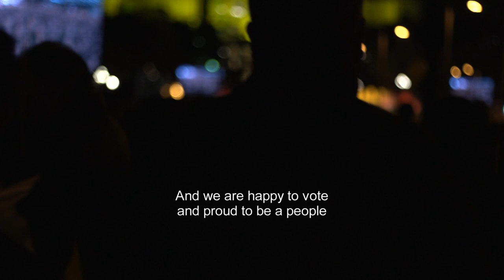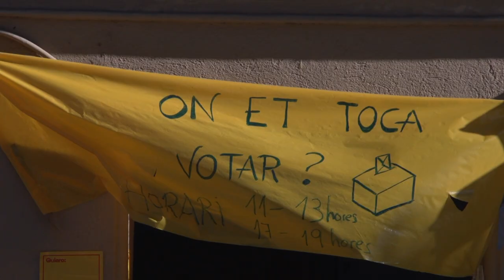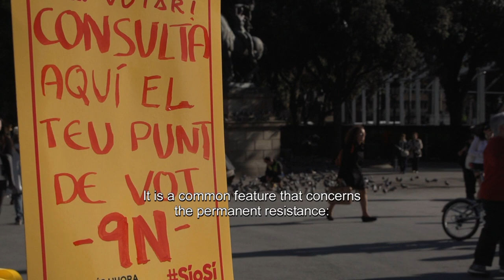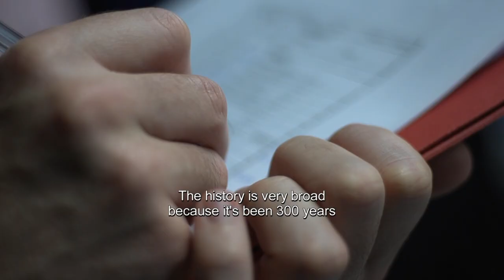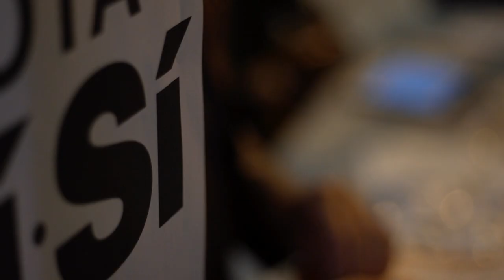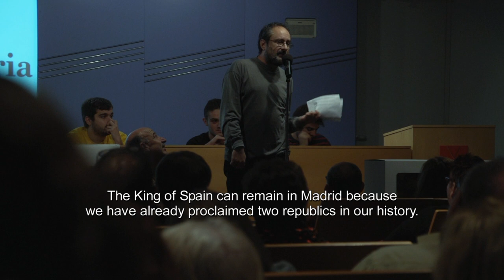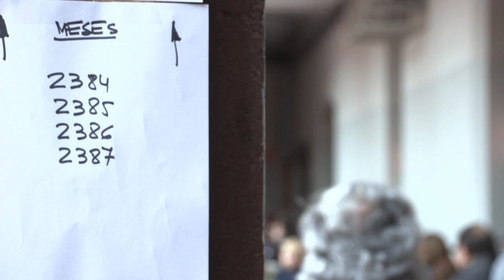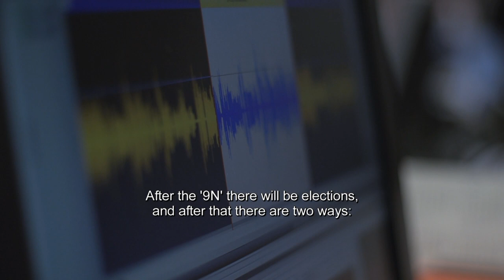We are Rebels | Catalonia | FULL DOCUMENTARY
In Catalonia, November 9th is an historic date; the day when the autonomous community voted in a self-organised independence referendum. We meet the "9N" activists driving the fight for independence and voting for a revolution.

"We vote 'yes' to dignity, 'yes' to independence. And we are happy to vote and proud to be a people who want to talk and want to be heard", says a woman taking part in a demonstration in Catalonia.

The documentary is part of the 'WE ARE REBELS' series.